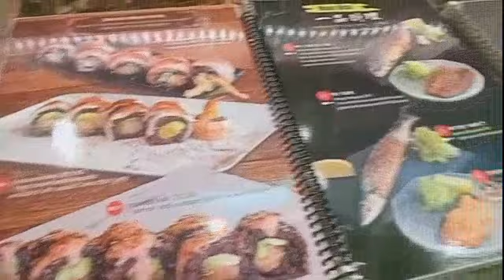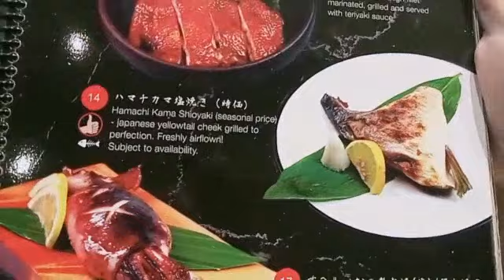Mesmerising Yakitori preparation at Izakaya-style bar at Wisma Atria, Singapore, on 6 March 2021.